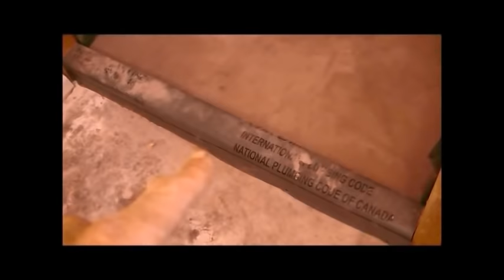My Intro Video...FINALLY !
I've never had a "proper" channel trailer, no one has ANY idea who I am or where I gained my knowledge. So here it is finally ! Over 33 years of experience in some kind of home repair...minus my days as a mason tender, laborer with a construction company, and a short stint with a tree company, AND I'm a certified Home Inspector 2011...WHEW ! I've done a lot !